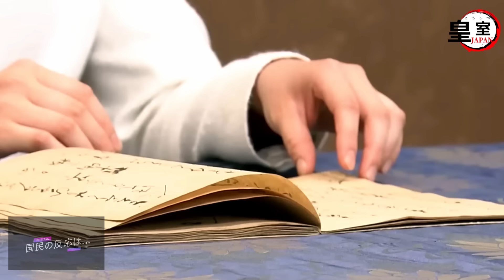【皇后雅子さま】冬の装いに秘めたブラウンの魔法!上品さと柔らかさの融合「このコーディネート、本当に雅子さまらしいですね。エレガントで温かみがあります！」【皇室JAPAN】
雅子さま還暦『内なる戦いの30年』

テムズとともに 英国の二年間 徳仁親王著

愛子さま
雅子さま

愛子様20歳をきっかけに沸いて出た皇籍復帰の最筆頭の賀陽家とは